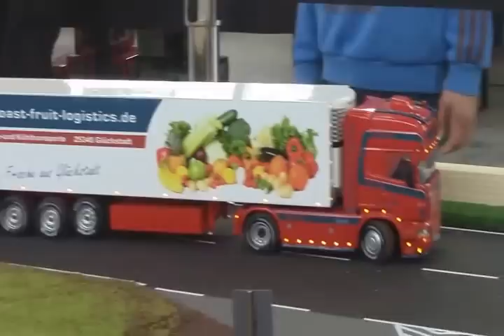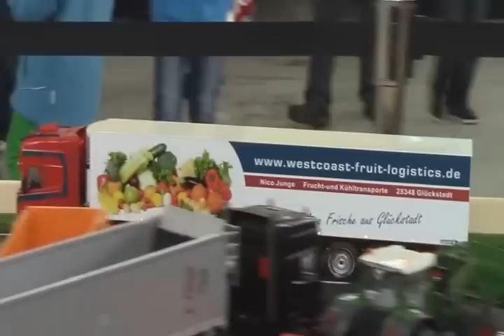Modelltraktoren bei Traktorado 2014 in Aktion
Siku Control auf der Mobilen Anlage vom Team Hof Mohr im Maßstab 1:32 auf der Traktorado in Husum am 19. Oktober 2014